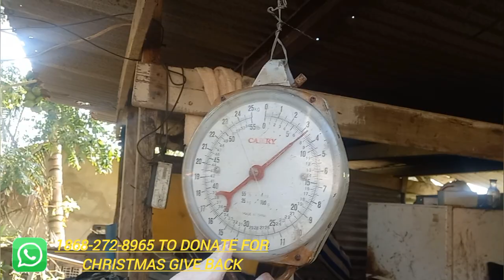Vlogmas # 1-How to clean an Armadillo aka Tattoo/How to make a good hunting dog - Trini 🇹🇹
BLESSINGS, GUIDANCE AND PROTECTION

TOGETHERNESS + LOVE = UNITY